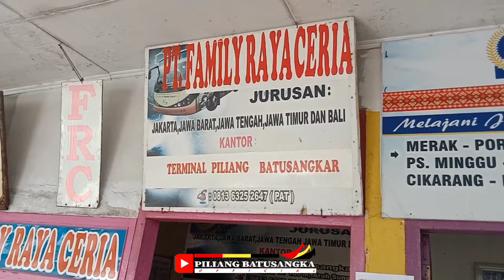Detik detik bertemu Driver Viral Piaman Boy,,Gegara hp ketinggalan,,gagal berangkat bareng Palala